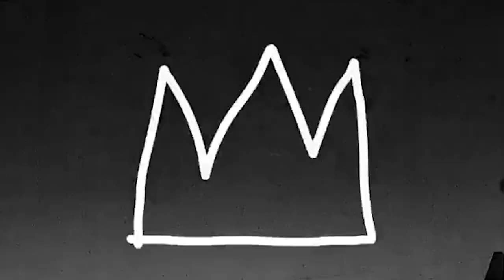SOHO Party - Every Friday -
Every Friday at Palais Maillot !